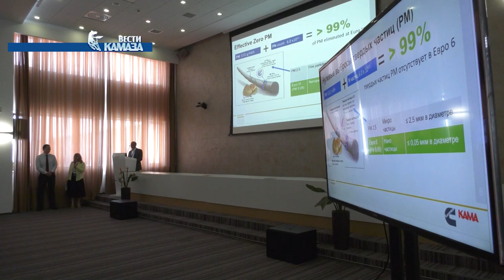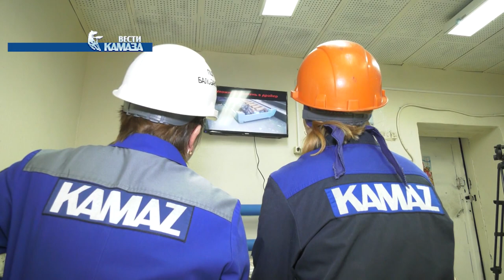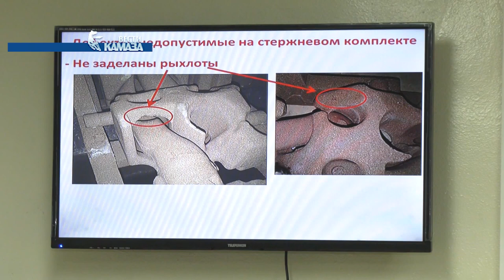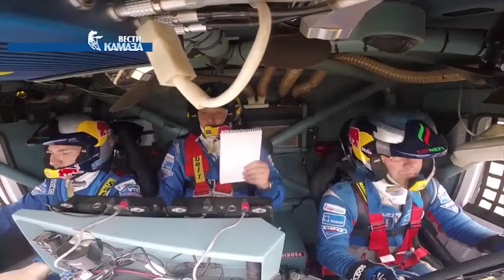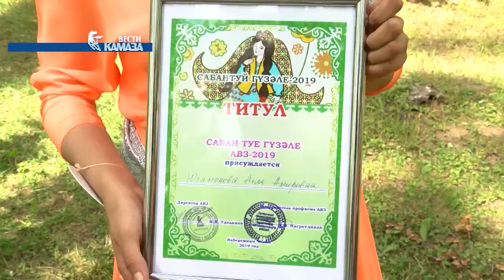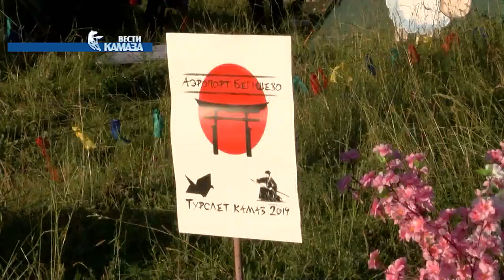Телепрограмма «Вести КАМАЗа» от 12.07.2019 (самые свежие и актуальные новости камского автогиганта)